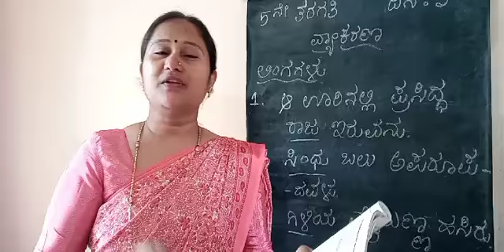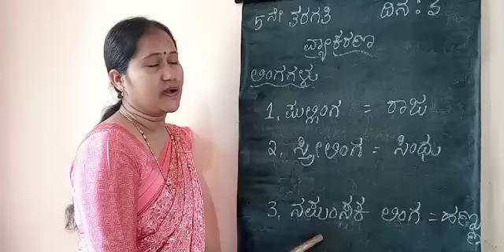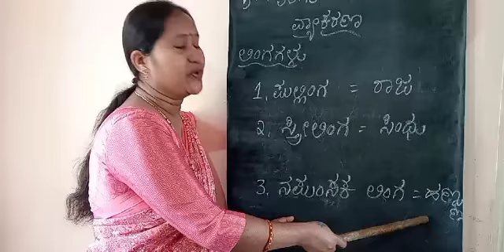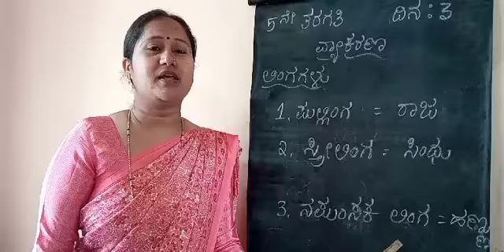26 November 2020